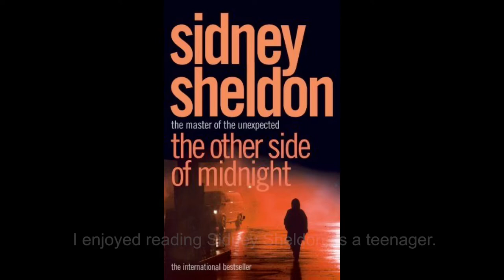Sidney Sheldon: The Bachelor and the Bobby Soxer (Screenplay)